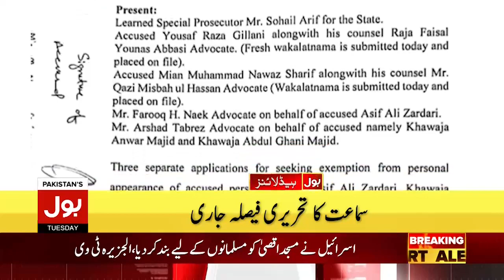PTI Chairman Ko Jhatka | BOL News Headlines At 8 PM | PTI Latest News